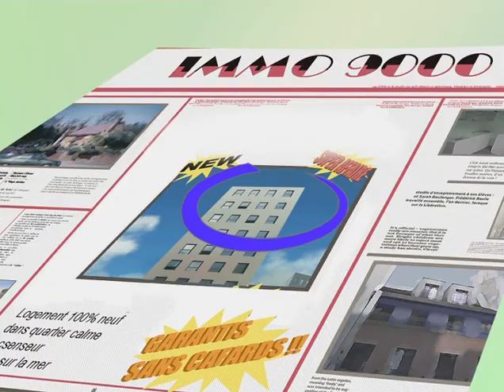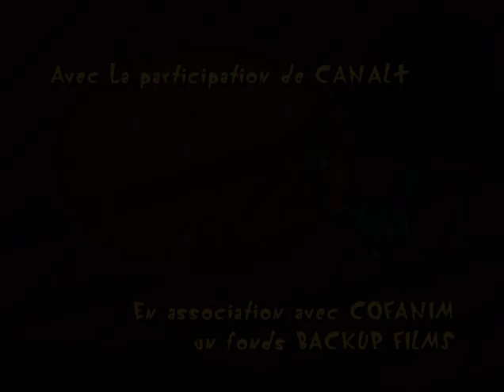Oggy e i maledetti scarafaggi - stagione 3 ep. 34 - "Il trasloco"